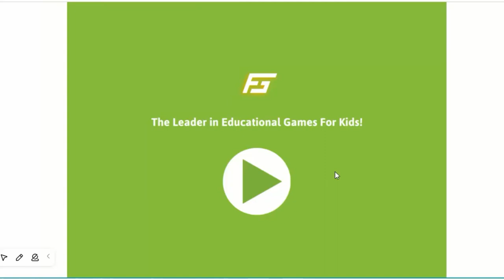Balloon Pop Subtraction / Online Free Games / IF Edutainment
Have a Wonderful day Kids... Let's make fun by playing games.

45. Balloon Pop Subtraction